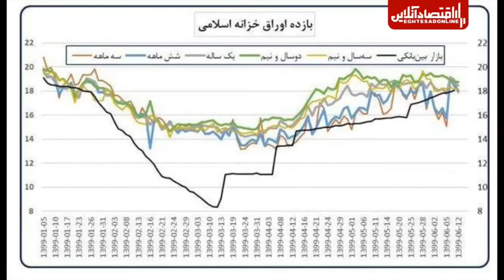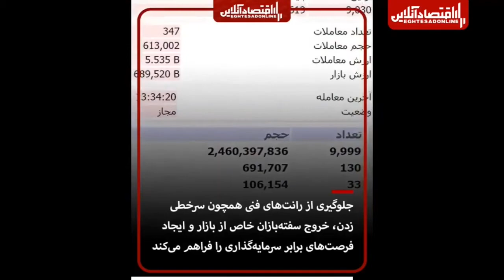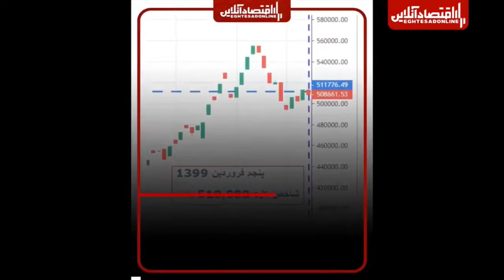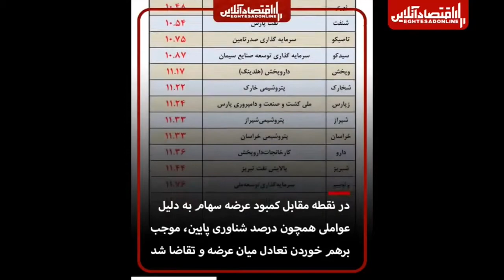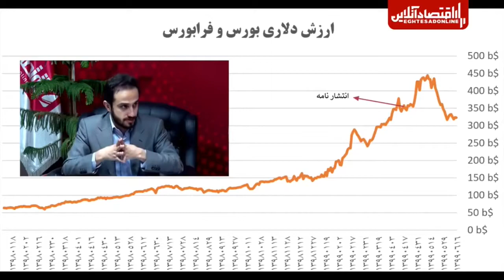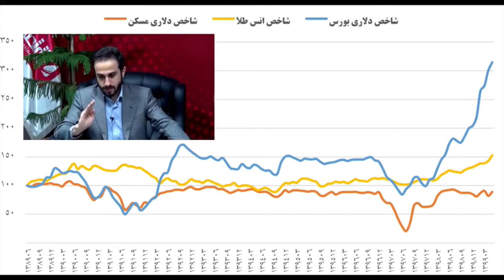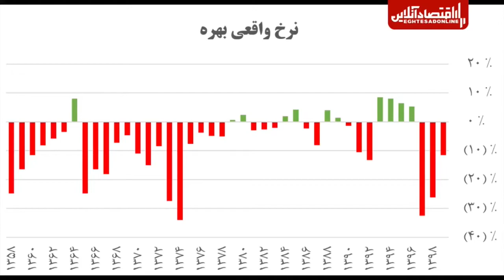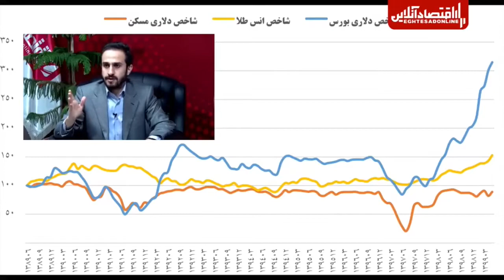بررسی ابعاد نامه ۲۵ اقتصاددان درباره بازار و بورس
درباره آینده بورس،نامه 25 نفره و نقش سفته بازان در ضرر و زیان سهامداران

پرسش و پاسخ درباره آینده بورس،نامه 25 نفره و نقش سفته بازان در ضرر و زیان سهامداران
صادق الحسینی تحلیلگر اقتصادی
اقتصاد آنلاین